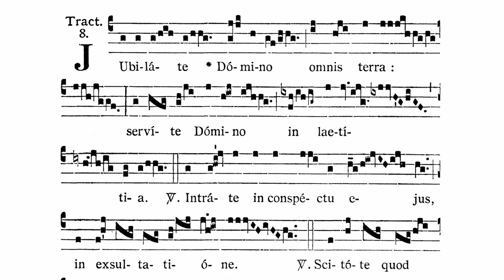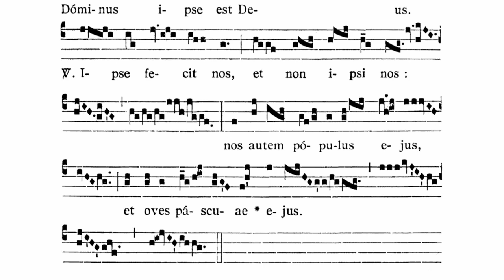Tract for Quinquagesima